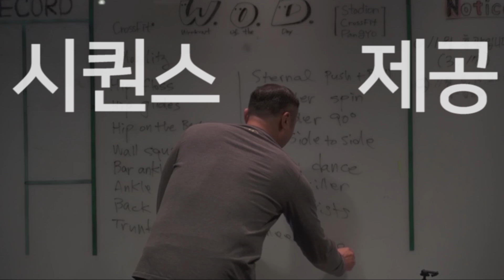웨이트 리프팅의 모든 것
[웨이트리프팅 애틀레티카 두번째 세미나 모집중]

운동선수, 웨이트리프팅의 기초부터 각 종목, 실기에 맞는 웨이트리프팅 변형동작, 부상방지, 부상해결방법까지 전달하는 고퀄리티의 세미나.

- 강연자

1. 차의과학대 스포츠의학대학원 홍정기 교수님
2. 크로스핏 판교 아브뉴 길강우 대표님

- 일시

2020년 2월 1, 2일 (토, 일) / 16시-21시

- 장소

크로스핏 판교 아브뉴

- 신청링크

- 문의

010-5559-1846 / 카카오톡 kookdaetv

- 게시

홍정기 교수의 똑똑똑 유튜브 관리자